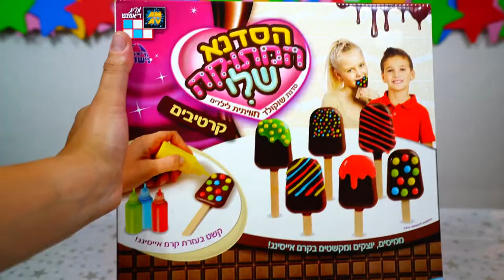Шоколадное мороженное с айсингом своими руками! Making chocolate ice cream with icing!